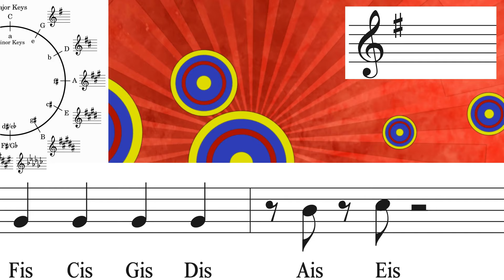QUINTEN'S CIRCLE - de Kwintencirkel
Voor eens en voor altijd de kwintencirkel in je hoofd! Ken de toonladders en de voortekens voorgoed met deze vrolijke deun van Dam en Deen.